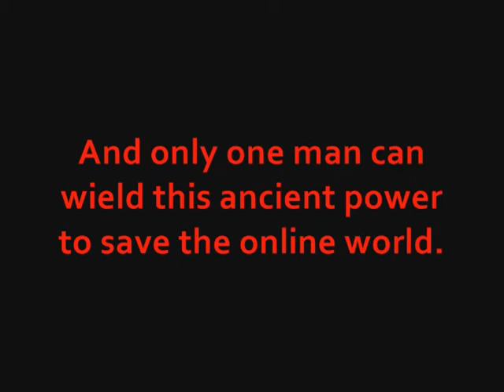Cpt Jack Hammer The Movie Trailer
The first trailer to my first Movie. I reuplaoded this because I misspelled many words . Important Machinima tip don't drink and film.